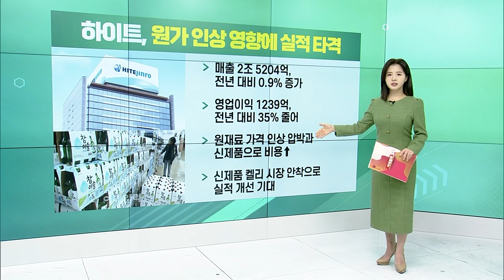카카오 "에스엠 매각설, 사실 아니다“ / 하이트, 원가 인상 영향에 실적 타격 / 보령, 역대 최대 실적... 고혈압 치료제의 힘_굿모닝 VIEW (20240130)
카카오 "에스엠 매각설, 사실 아니다“
- 에스엠 재매각설에 부인 공시
- 업계, 쇄신 등의 차원서 에스엠 경영진 교체 전망
- 에스엠 인수전 관련자 재판 혹은 수사행
- 카카오, 에스엠 투자 적정성 살펴보는 중

하이트, 원가 인상 영향에 실적 타격
- 매출 2조 5204억, 전년 대비 0.9% 증가
- 영업이익 1239억, 전년 대비 35% 줄어
- 원재료 가격 인상 압박과 신제품으로 비용↑
- 신제품 켈리 시장 안착으로 실적 개선 기대

보령, 역대 최대 실적... 고혈압 치료제의 힘
- 매출 8596억, 전년 대비 13% 증가
- 영업이익 683억, 전년 대비 21% 증가
- 전문의약품, 경기 민감도 낮아 수요 안정적 증가
- ‘카나브 패밀리’, 매출 51% 성장 고무적

밀리의 서재, 호실적 기록에 시간외서↑
- 매출 566억, 전년 대비 23.4% 증가
- 영업이익 104억, 전년 대비 149% 증가
- 시간 외 매매서 3% 넘게 상승해
- 구독자 성장 및 비용 효율 증가에 수익성↑